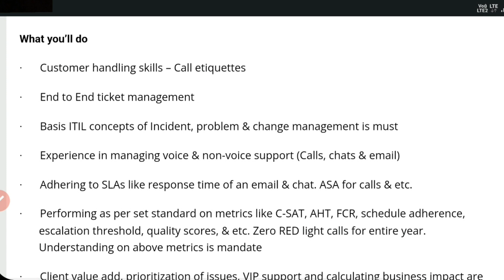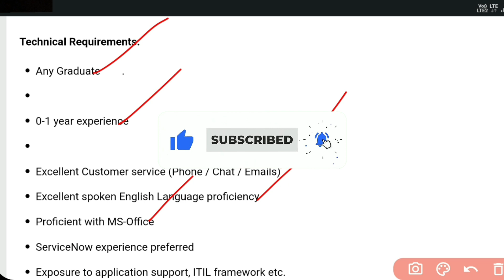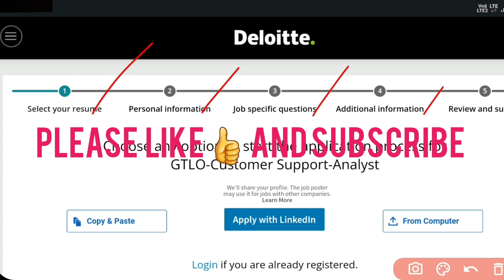Deloitte Recruitment 2022 || Jobs in Hyderabad || Jobs in Telugu || Deloitte hiring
Jobs are taken from the following:
Deloitte